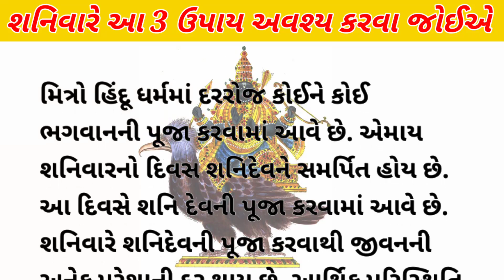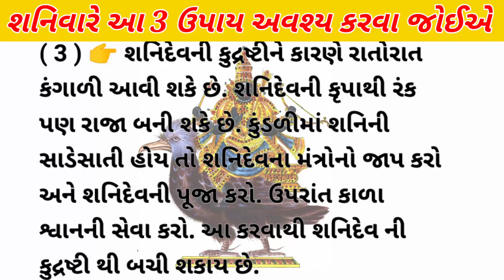શનિવાર ના દિવસે આ 3 કામ કરવાથી શનિદેવ ની ક્રુપા મળે છે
Note 👉 - • વીડિયો માં આપવામાં આવેલી માહિતી ન્યૂઝ પેપર અને ઈન્ટરનેટ આધારિત છે

@paramgujarativiral ચેનલ માહિતી ૧૦૦ % સાચી હોયકે ખોટી હોય તે પ્રૂફ નથી કરતી તેમજ કોઈ વ્યકિતગત માણશ સાથે કોઈ સબંધ નથી અને વિડિઓમાં લીધેલા ફોટો અને વિડિઓ ન્યૂઝ મુજબ ઉદાહરણ માટે જ છે
કોઈ એ પણ મન પર લેવુ નઈ.